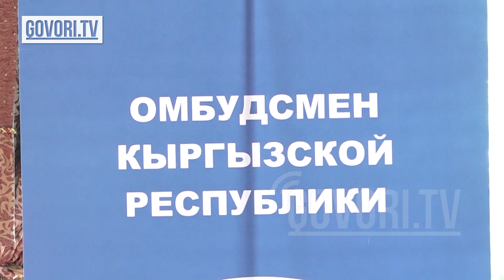Мадумаров: Митингдерде чагымчылдарды укук коргоо кызматкерлери өздөрү киргизет